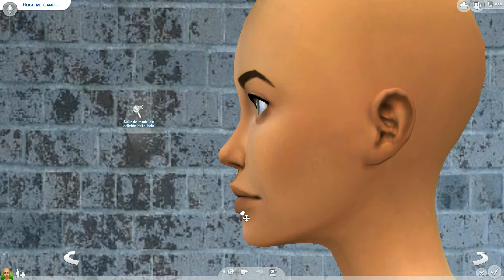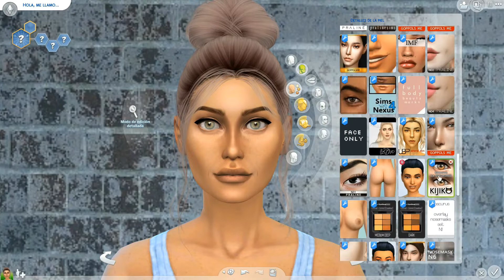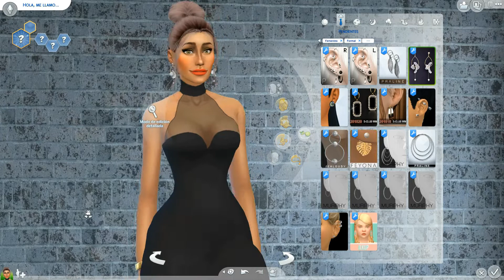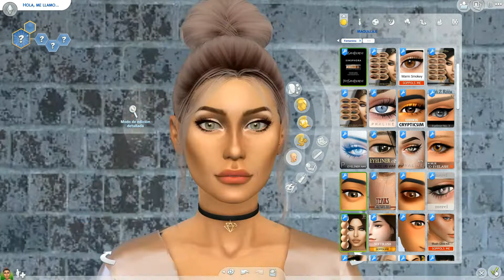😲MI PRIMER SIM REALISTA 🤭| speedsim | MODS REALISTAS | Sims 4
¿Qué tal estáis? En esta ocasión os traigo un speedsim usando mods realistas. A mí la verdad me gusta cómo ha quedado. 🤗

ENLACE PARA QUE OS DESCARGUEIS EL SIM

LISTA DE CONTENIDO PERSONALIZADO

Esta pequeña familia va creciendo poco a poco y me hace muy feliz!! 🥰

Si te ha gustado déjame un like 👍🏼 y un comentario. Me encanta leeros y siempre contesto todos los mensajes 📝

¡A ser felices! 💚

▶ Aquí puedes encontrar todos los juegos de Los Sims 4 más baratos ◀

🎵 Toda la música que utilizo en los vídeos es sin copyright